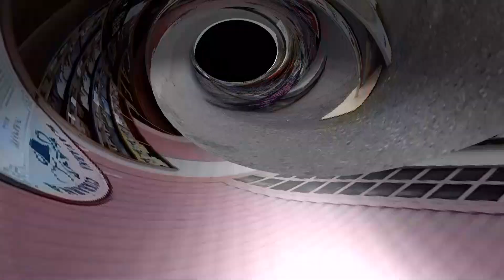Karlštejn - Zamilovaný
Video natočeno v Městyse Karlštejn a na hradě Karlštejn. Krásné místo, Krásná Česká památka. Korunovační klenoty.